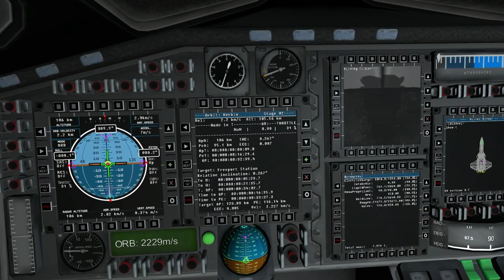Kerbal Space Program - Being Kerbal 01 - Intro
Buck Kerman begins his epic space adventure.

Mods Used: Toolbar, Aviation Lights, Environmental Visual Enhancements, Distant Object Enhancement, HullCamera VDS, RasterPropMonitor, KAS, Kerbal Joint Reinforcement, KSF Nav Instruments, KIS, Infernal Robotics, MechJeb2, NavyFish Docking Port Alignment Indicator, PlanetShine, RCSSounds, SCANsat, ShipEffects, TextureReplacer with TeflonMike's skybox, Universal Storage, VesselView, Water Sounds, Wheel Sounds.

Hyperedit was used to place stations.